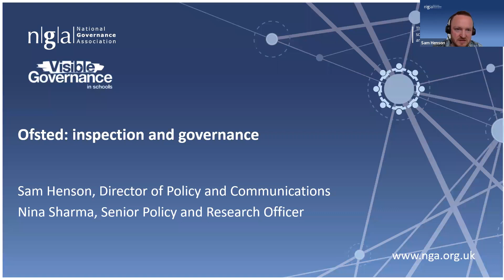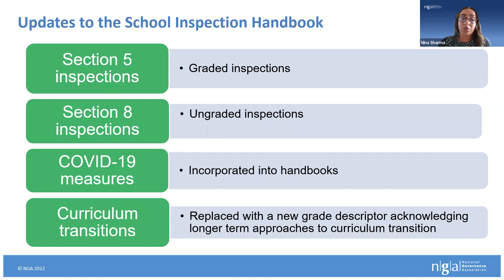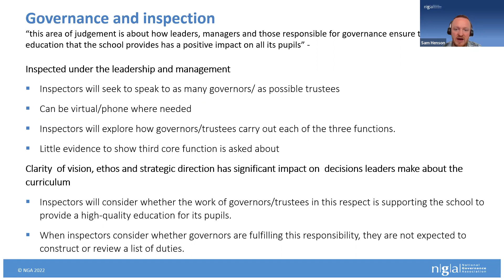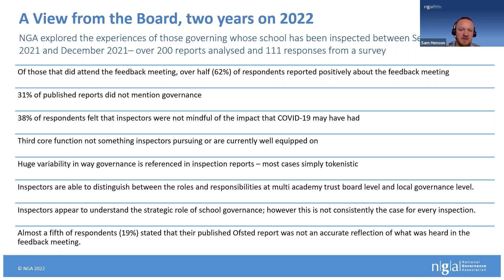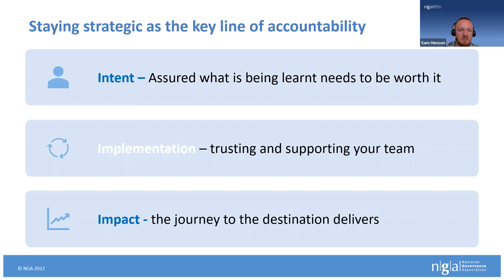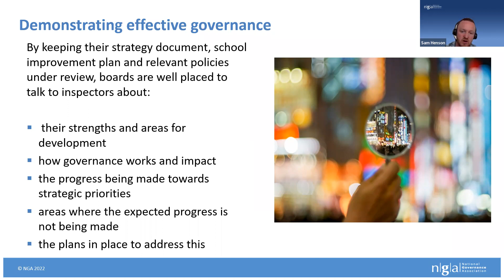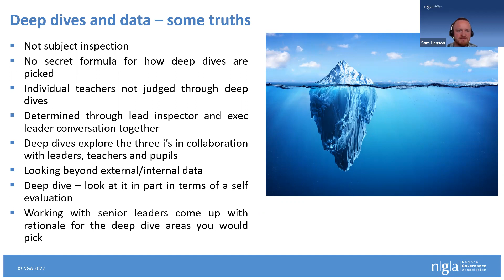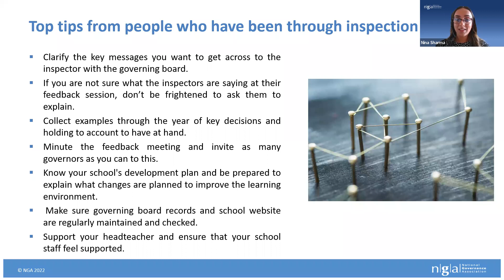Ofsted: inspection and governance